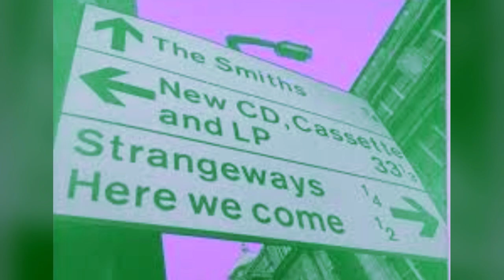The Smiths- Unhappy Birthday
The Smiths
Unhappy Birthday
Strangeways, Here We Come
1987

I've come to wish you an unhappy birthday
'Cause you're evil
And you lie
And if you should die
I may feel slightly sad
But I won't cry
Loved and lost
And some may say
When usually it's nothing
Surely you're happy
It should be this way
I say no, I'm gonna kill my dog
May the lines sag, the lines sag heavy and deep tonight
'Cause you're evil
And you lie
Loved and lost
Surely you're happy
I said no
And then I shot myself
So, drink, drink, drink
And be ill tonight
From the one you left behind
Behind
Behind
Behind
Behind
Behind
Behind
Oh, unhappy birthday
Behind
Behind
Behind

Songwriters: Johnny Marr / Steven Morrissey